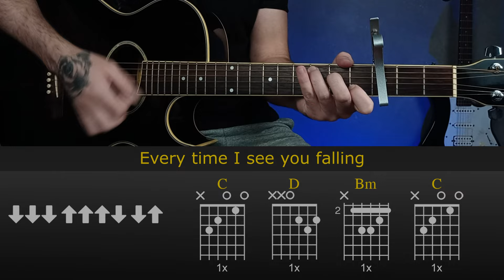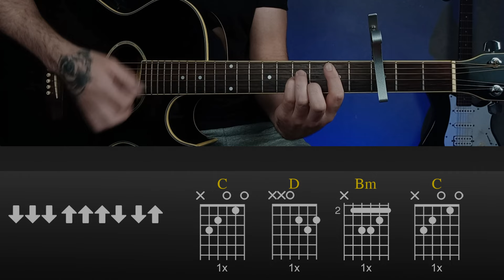Bizarre Love Triangle - New Order | Guitar Lesson Tutorial with Chords/Tabs and Lyrics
How to Play | Bizarre Love Triangle - New Order
Acoustic Version
I tried to make this Bizarre Love Triangle - New Order guitar tutorial as easy as possible: chords, tabs, strumming patterns, rhythm...